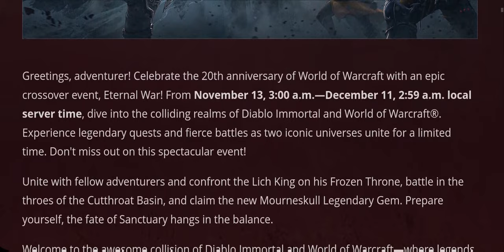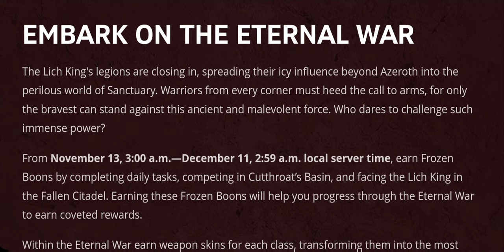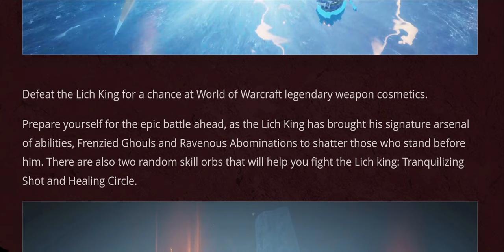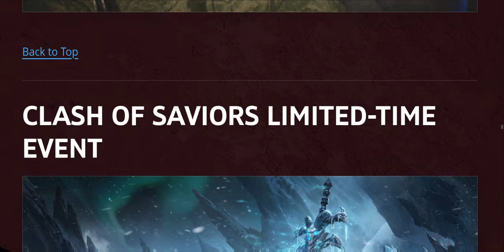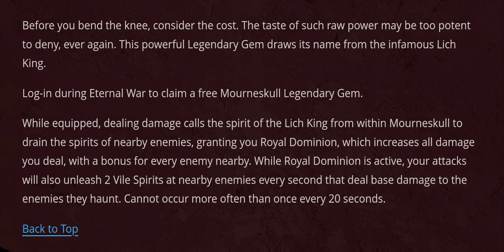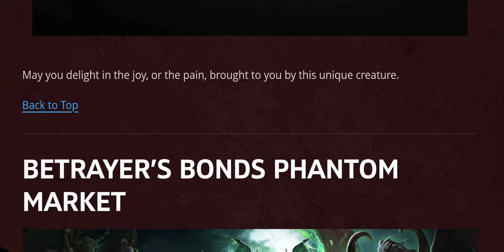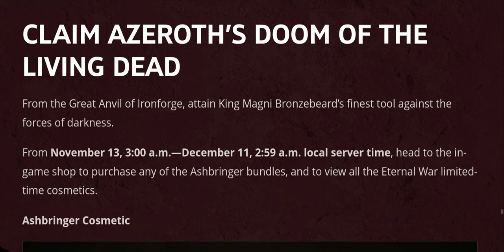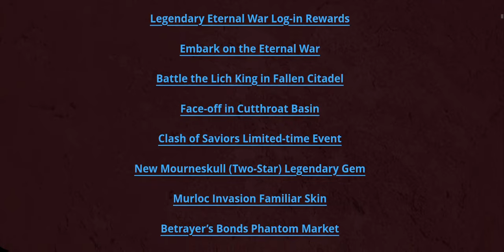World of Warcraft 20th Anniversary Crossover Event Update! - Diablo Immortal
It's the 20th Anniversary of World of Warcraft and we have a crossover event coming to Diablo Immortal! Here is a look through this new update.

TIMESTAMPS
00:00 - Intro
02:10 - Legendary Eternal War Log-In Rewards
02:52 - Embark on the Eternal War
05:29 - Battle the Lich King in Fallen Citadel
07:22 - Face-off in Cutthroat Basin
09:56 - Clash of Saviors Limited-time Event
11:22 - New Mourneskull (Two-Star) Legendary Gem
13:20 - Murloc Invasion Familiar Skin
15:00 - Betrayer’s Bonds Phantom Market
17:38 - Claim Azeroth’s Doom of the Living Dead
18:16 - Loot Awaits in World of Warcraft